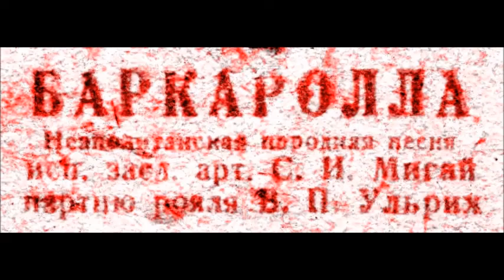Баркаролла Неаполитанская песня Сергей Мигай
1939
Ф-но -  Владимир Петрович Ульрих